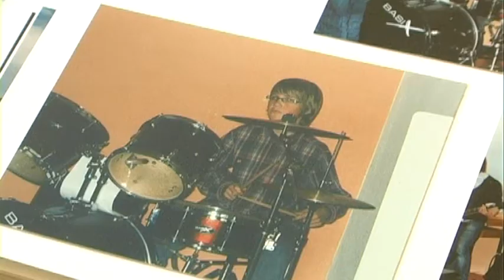20/12 Ein Herz für die Tuba - Aaron Meinert aus Markneukirchen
Der 15-jährige aus Markneukirchen spielt seit gut 2 Jahren Tuba - ein eher selten gespieltes Instrument in diesem Alter.